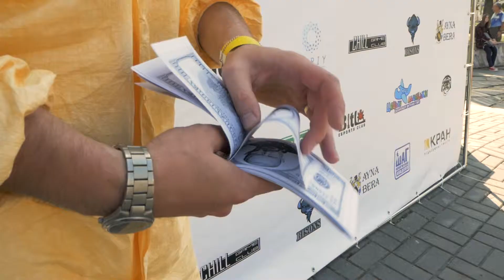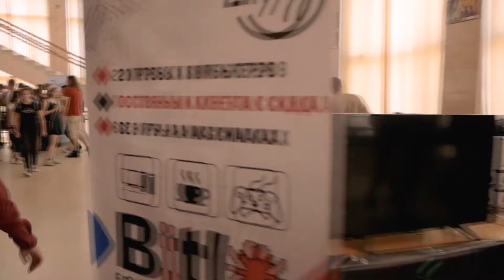Akarifest 2018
Видеограф: Сергей Васюрина